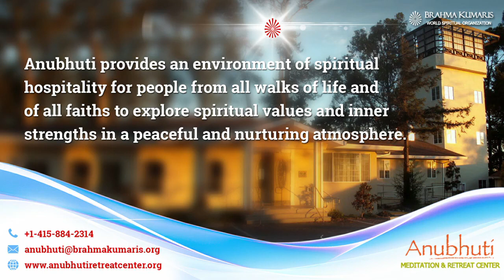Discussion on Celibacy - Part 4 || English Translation || By Bk Surajbhai & Bk Rupeshbhai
Discussion on Celibacy - Part 4  ||  Anubhuti Meditation Center | By Bk Surajbhai & Bk Rupeshbhai  ||  English Translation only